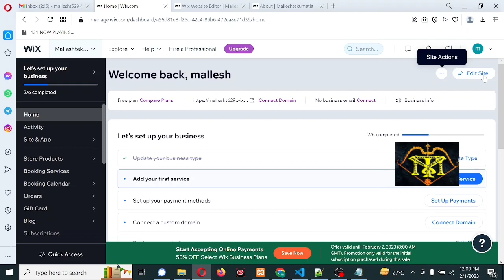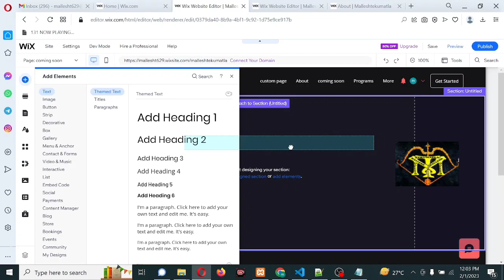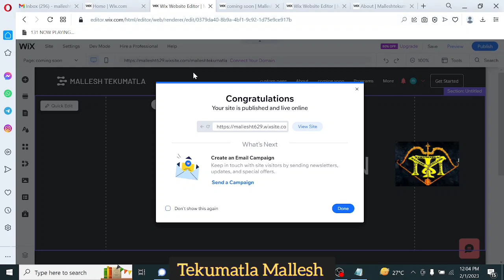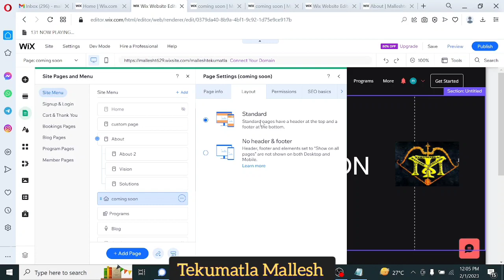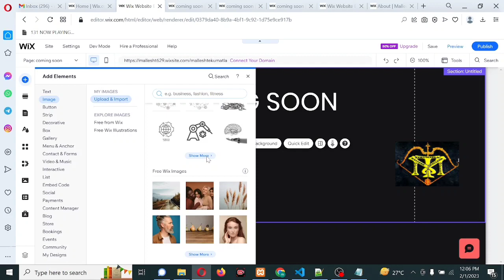Under maintenance page in Wix/ Wix part-16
Wix is a cloud-based website building platform that enables users to create and publish their own websites without any prior knowledge of coding. With Wix, users can choose from hundreds of customizable templates and create their website using a drag-and-drop interface. The platform offers a range of features and tools to help users create websites that are professional-looking, functional, and optimized for search engines.

One of the key benefits of Wix is its ease of use. The platform's drag-and-drop interface makes it easy to add and position elements such as text, images, videos, and forms. Wix also offers a wide range of design tools and features, such as a built-in image editor, customizable fonts and colors, and pre-built design elements, allowing users to fully customize the look and feel of their website.

Wix also offers a range of built-in apps and features that users can add to their website, such as e-commerce tools, blog functionality, contact forms, and more. Wix also provides users with a mobile editor, which allows them to create a mobile-friendly version of their website.

In addition to its website building capabilities, Wix offers a range of other services, including domain registration, web hosting, and marketing and business tools. Wix's powerful SEO tools help users optimize their website for search engines, and its analytics tools enable users to track website traffic and user behavior.

Overall, Wix is a powerful, user-friendly website building platform that offers a range of features and tools to help users create professional-looking, functional, and optimized websites.